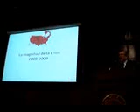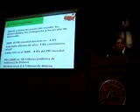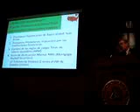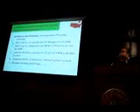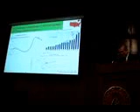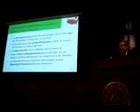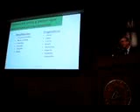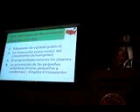Fernando Villarán - CIP - 15 nov 2012 - Parte 1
Presentación del libro "La picadura del escorpión" de Fernando Villarán en el Consejo Nacional del Colegio de Ingenieros del Perú (CIP). Lima, 15 de noviembre de 2012.